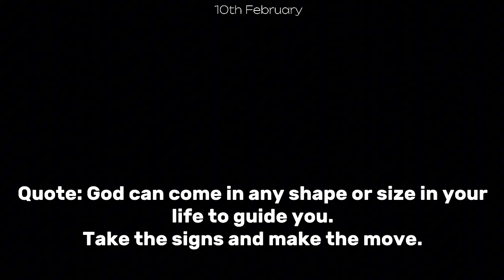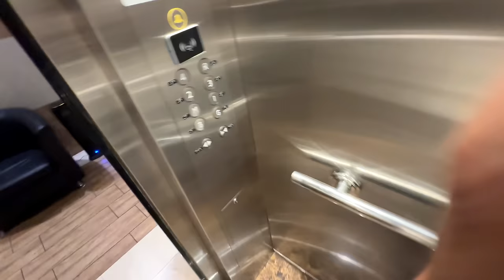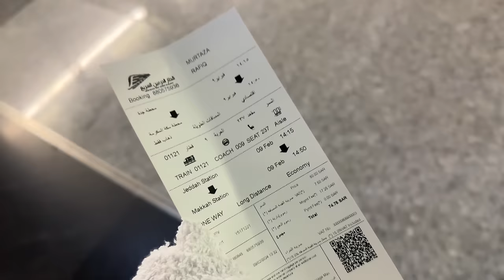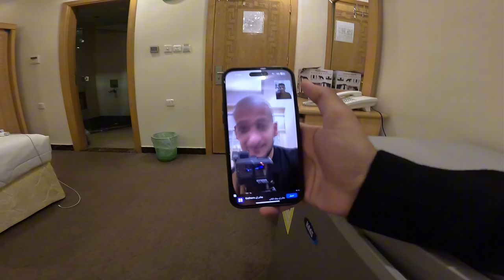Alhamdulilh performed my first umrah🥹🕋 Best day of my life😍